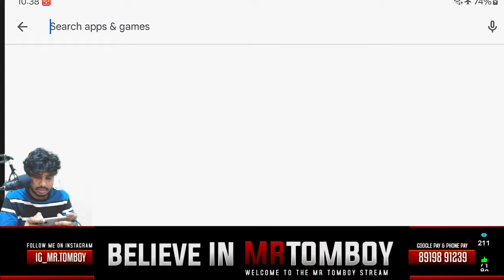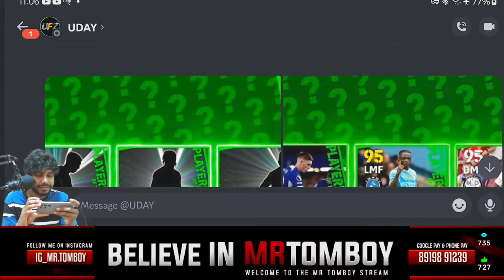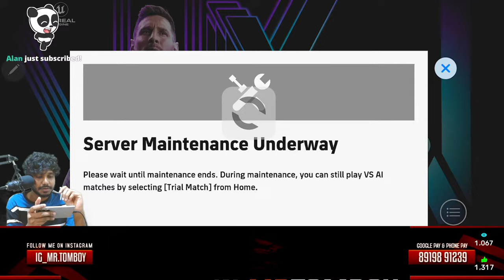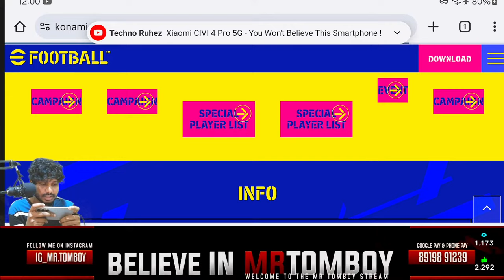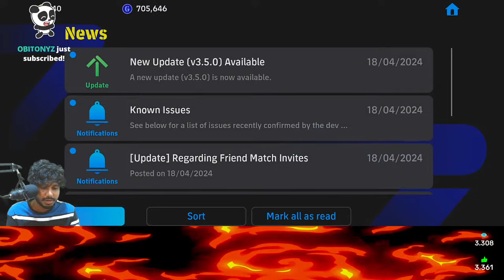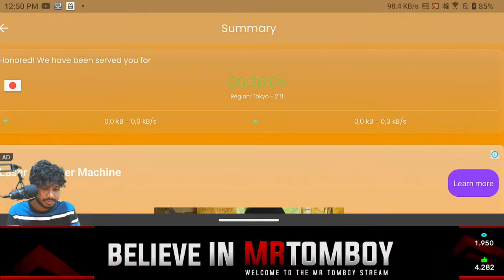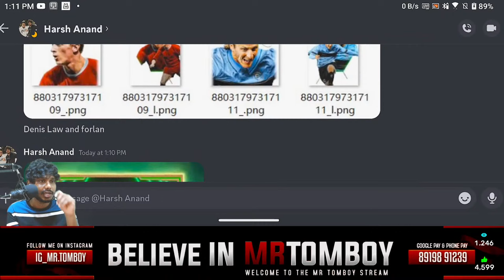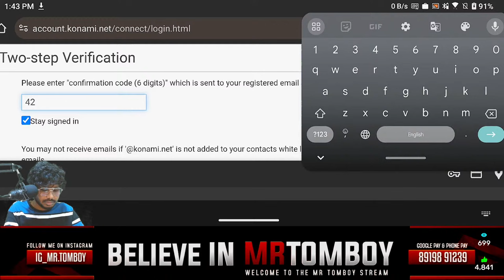V3.5.0 UPDATE IS HERE 🔥 WHAT'S COMING TODAY? 🛑 eFootball LIVE on Samsung S24Ultra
Name: Vinin
Location: Telangana (Sultanabad)
My Device: Samsung S24 Ultra
CPU: INTEL i5-11600K
MBD: GIGABYTE B560M
GPU: RTX2060 PLUS
MONITER: GIGABYTE G27F